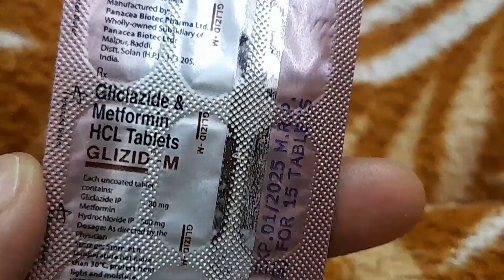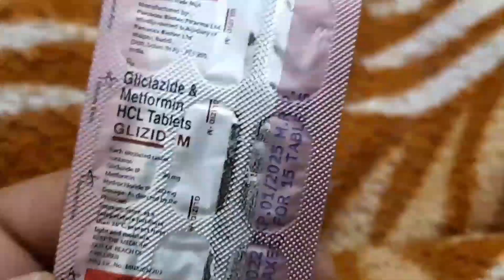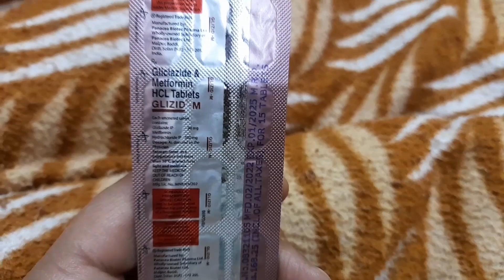GLIZID M TABLET GLICLAZIDE METFORMIN SUGAR DIABETIC MEDICINE 💊 JASHAN HEALTHCARE